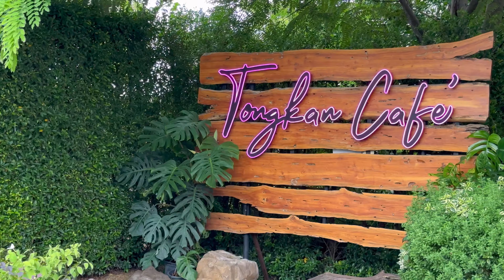อนันตา รีสอร์ท ที่เดียวครบ | กิน เล่น นอน สบายใจ